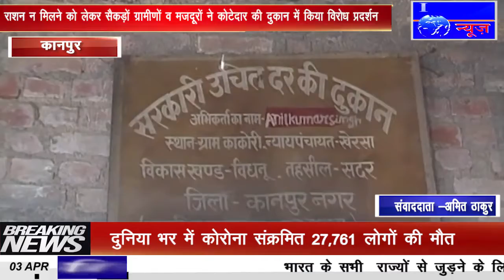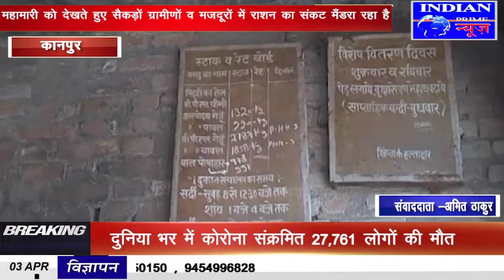IPN NEWS - राशन वितरण के दौरान हंगामा राशन में कटौती अधिक वसूली का आरोप